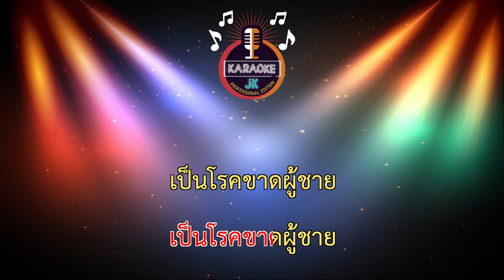ฉันต้องการผู้ชาย (92-Dm) - นิดหน่อย อรอุมา 【 Cover By คาราโอเกะดนตรีสด 】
เพลง : ฉันต้องการผู้ชาย
ศิลปิน : นิดหน่อย อรอุมา
คำร้อง/ทำนอง : บีท วรัญญู
เรียบเรียง : กล้าชัย ไทหนองคาย